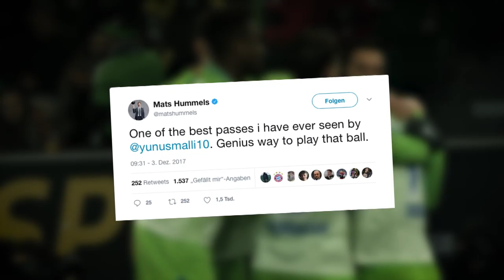Hummels Praises Magical Pass from Wolfsburg's Malli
Bayern's Mats Hummels impressed with Malli's Assist.

FC Bayern defensive ace Hummels has posted a special tweet to Wolfsburg midfield strategist Yunus Malli. What do you think? Was it one of the best assists you've ever seen?